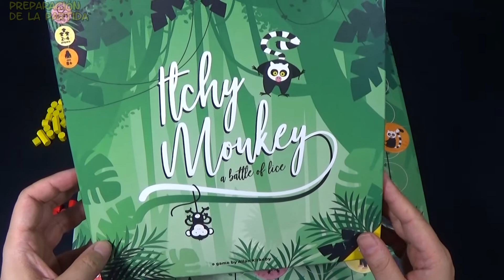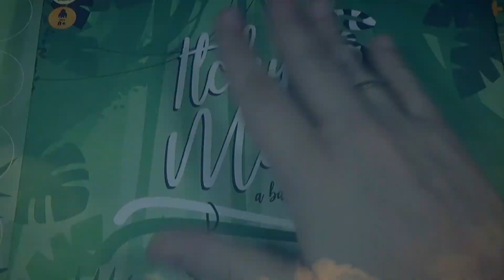Itchy Monkey (Tutorial)